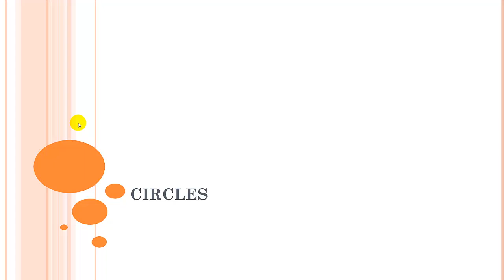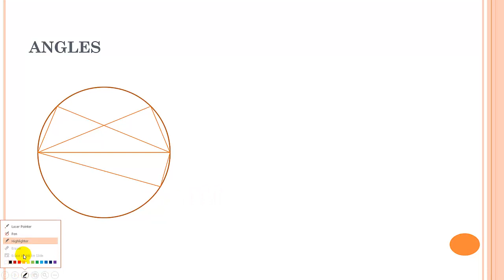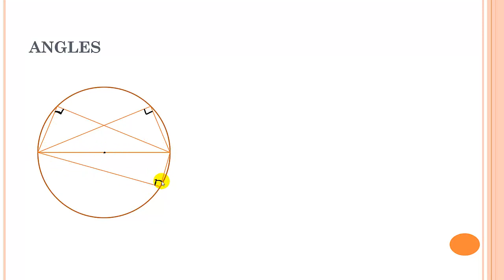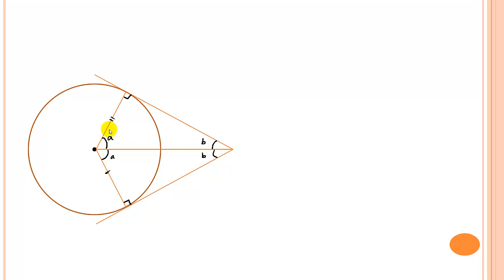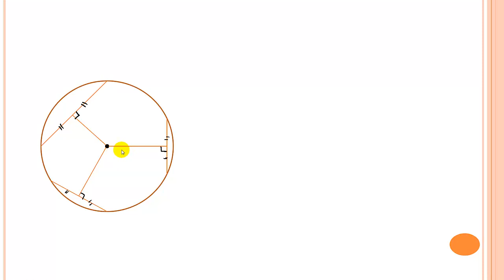mathematics O -level Circles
kurun explain the chapter Circles using examples.